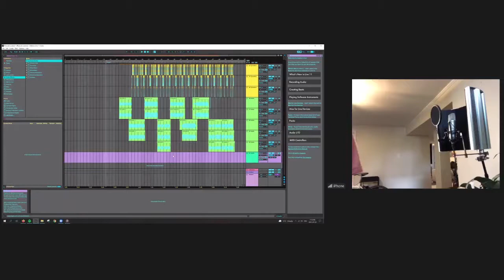Panel Fordewin MMA | ¡Celebramos 1 año de vida haciendo previa de la esperada trilogía en UFC264!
Con alineación titular completa para la semana de AniversarioFordewin revisamos todas las alternativas de una cartelera encabezada por la esperada trilogía entre Conor McGregor y Dustin Poirier.

Revisamos de tope a tope la cartelera y celebramos en familia nuestro primer año de vida. Tranquilos, que sólo fueron 15 minutos de felicitaciones y el resto del panel fue exclusivamente para hablar de todo lo que sucederá la noche de éste sábado.

🥊 Fordewin MMA llega a ustedes gracias al apoyo de Kardio Sports.

✂️💈 Agradecemos a Peluquería Napoles (@peluqueria_napoles en Instagram) por hacerse cargo de nuestras cabelleras encuarentenadas.

➡️ Sigue a los panelistas de @fordewin.mma

Kote Cruz                                    📸@kotecruz11
Diego "Pitbull" Riva                   📸@diego_rivasufc
Bas Córdova                              📸 @bas_cordovav
Mauro Cannizzo                        📸@cannizziomauro